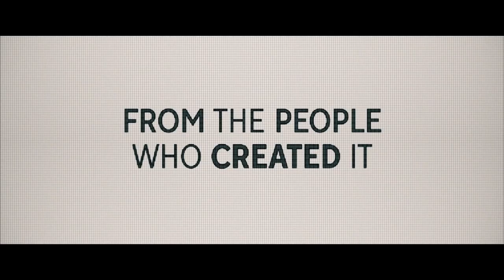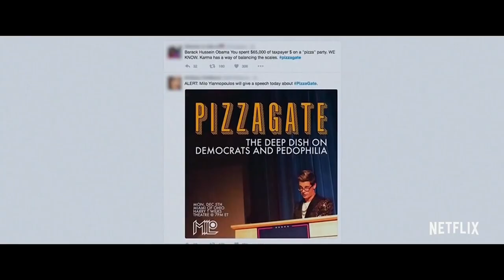The Social Dilemma/HD Trailer 2020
Tech experts sound the alarm on the dangerous human impact of social networking.

This is quite the thought provoking documentary and confirms all the suspicions we have all had about social media sites. What we give up willing and just how lonely and empty we truly are. There is good and bad to tech we love and hate.